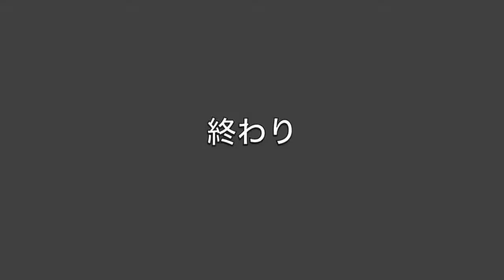甲子園CRC+姫路RS+西宮甲東JRC 対明石JRC 第20回兵庫県ジュニアフットボール大会 ブロンズトーナメント 3位決定戦 対川西市RS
試合データ：RS合同２（甲子園CRC+姫路RS+西宮甲東JRC） 対 川西市RS
                      20分ハーフ
撮影データ：撮影者／衣笠弘一、撮影日／2017/5/7、撮影場所／神鋼灘浜人工芝グラウンド
編集データ：編集者／衣笠弘一